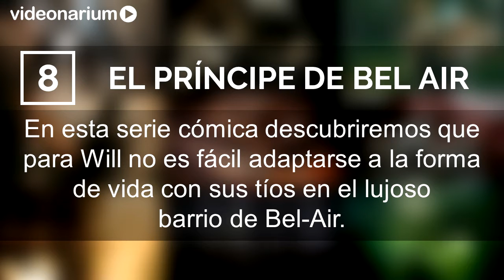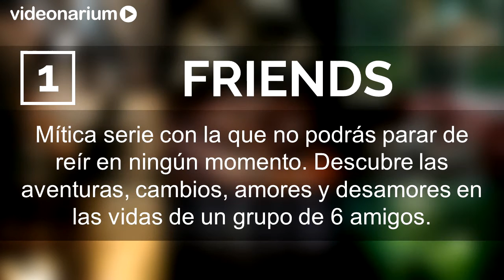Las 10 mejores SERIES DE COMEDIA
Las mejores series de comedia para disfrutar con geniales argumentos, buenos actores y sorpresas impresionantes. Hemos seleccionado las que más nos gustan y en este vídeo te las recomendamos.

Y qué mejor forma de hacer esas recomendaciones que con un Top 10 rápido, divertido y que da toda la información necesaria. Está claro que cualquiera que se pregunte cuáles son las mejores series de comedia podrá encontrarlas en esta selección, que está basada en nuestra opinión personal.

La gran mayoría de las que hemos elegido son actuales, así que es probable que puedas verlas en televisión, en Netflix o en alguna otra plataforma de vídeo bajo demanda, pero además también hay algunas que, aunque no estén tan de actualidad, han marcado un antes y un después y merecen ser disfrutadas.

Actualmente, las series de televisión viven uno de los momentos más gloriosos de la historia, con producciones impresionantes, no sólo en el apartado técnico (aunque también) sino además en guion, selección de reparto y ritmo.

Sin ir más lejos, en estas series de comedia podemos encontrar auténticas joyas que quedarán siempre en el recuerdo de todos los amantes de la ficción.

Porque, para qué negarlo, todos hemos vivido una de esas épocas en las que una producción de este tipo nos atrapa y nos mantiene pegados a ella durante semanas, incluso meses. Los finales con gancho, los giros en la narración y la evolución de los diferentes y variopintos personajes contribuyen, sin ningún lugar a dudas, a este hecho.

Seguro que también a ti te ha pasado. Piénsalo. Largos días viendo un capítulo tras otro, con la intriga en niveles máximos y con el corazón dividido en dos: por un lado quieres que llegue el final para saber lo que va a ocurrir, pero al mismo tiempo no quieres que acabe porque se ha convertido en parte de tu rutina diaria. Sí, nos ha ocurrido a todos. Y es genial.